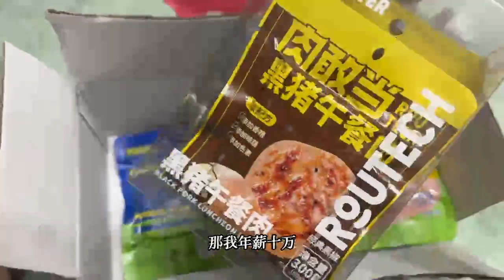年薪百万的精英们，请放过香港的公屋吧